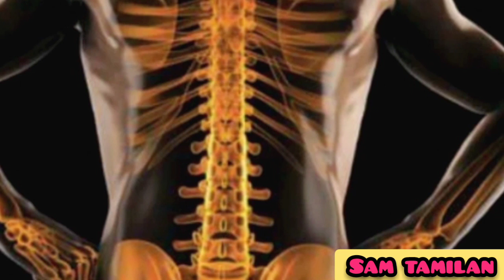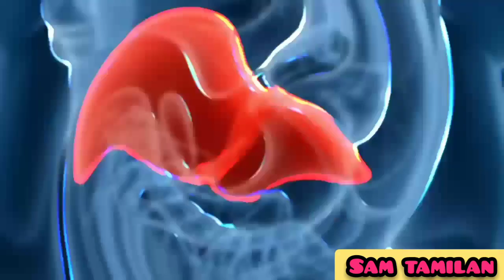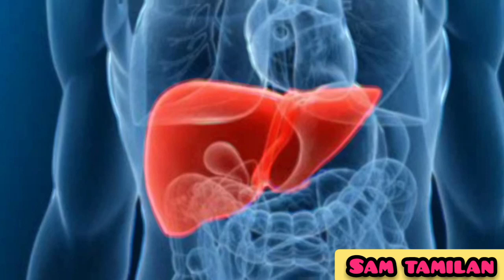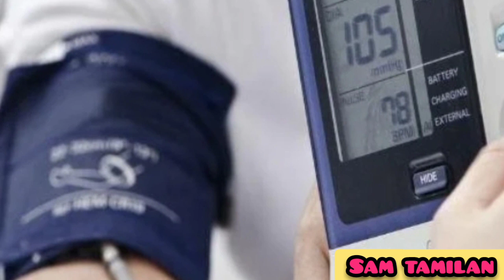முருங்கைக்காயில் உள்ள பக்க விளைவுகள்